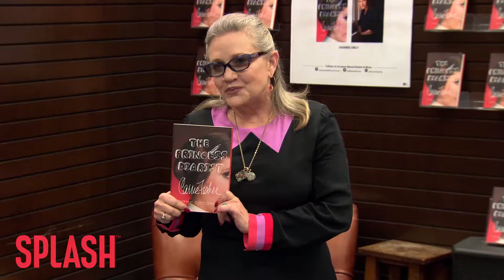Carrie Fisher Dies at Age 60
Carrie Fisher has reportedly passed away at age 60, just days after suffering a severe heart attack.

Carrie Fisher is reportedly dead at the age of 60.

According to TMZ, the iconic Star Wars actress passed away just days after suffering a severe heart attack while flying from London to Los Angeles.

Fisher is the latest untimely celebrity death of 2016 featuring someone who certainly had plans in the near future.

TMZ reports that she was on a publicity tour for her new book, “The Princess Diarist,” and had plans to make appearances in the upcoming Star Wars films as her most famous character, Princess Leia.

Unfortunately, Fisher also suffered from substance abuse throughout her lifetime, and had been hospitalized in the past due to bipolar disorder complications.

Star Wars fans throughout the globe will forever remember Fisher and the way she’s touched generations of fans for decades.